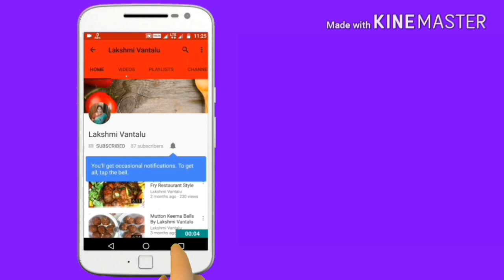Prawns Fry (రొయ్యల వేపుడు) Royyala Vapudu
In This Video How to Make Prawns Fry (రొయ్యల వేపుడు) Royyala Vapudu Recipe in Telugu